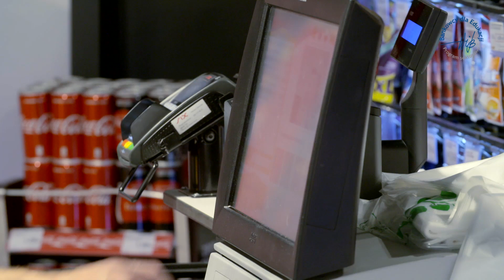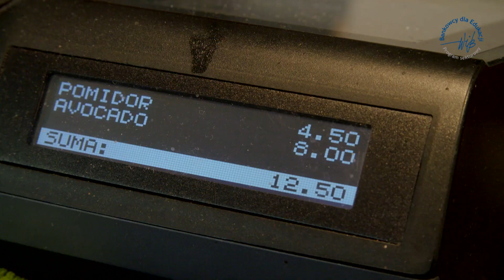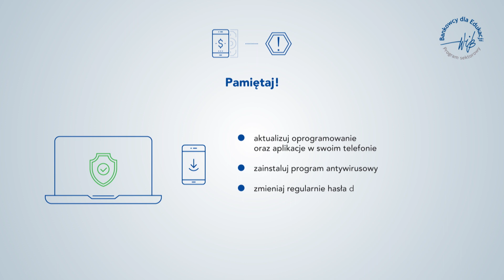Bezpieczeństwo płatności: Odc. 2 - Aplikacje mobilne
Cyberprzestrzeń to nasza codzienność. Jesteśmy tego świadomi, ale czy świadomie z niej korzystamy? Zasadą nr 1 powinno być BEZPIECZEŃSTWO - o tym właśnie opowiada ten film. Warto zobaczyć, warto wiedzieć!

Materiał zrealizowany w ramach Programu "Bankowcy dla Edukacji" organizowanego przez Warszawski Instytut Bankowości. Filmy dot. cyberbezpieczeństwa powstały we współpracy z Bankowym Centrum Cyberbezpieczeństwa oraz ponad 20 bankami w ramach realizacji wspólnej akcji edukacyjnej z zakresu cyberbezpieczeństwa, bezpiecznego korzystania z bankowości elektronicznej i sklepów internetowych, popularyzacji płatności bezgotówkowych oraz roli agentów rozliczeniowych.